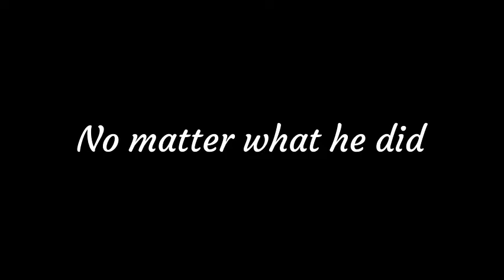Toxic Cycle - orginal song